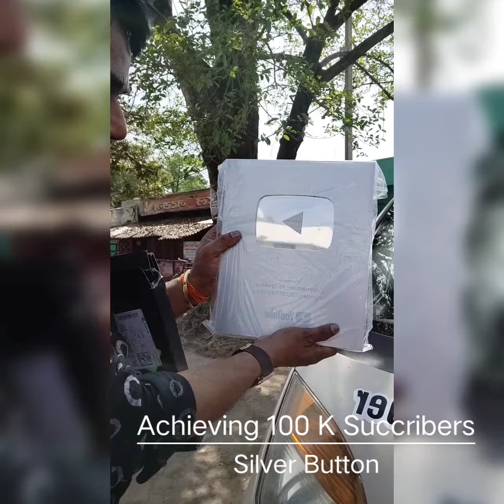I will get my Silver Play Button Today